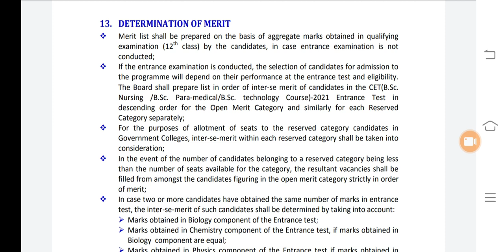BscNursing में Admission लेने वालो के लिए खुशख़बरी |BscNursing 2021 admission good news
Students in this video i am giving you information about Bscnursing application form 2021
how you can apply for bscnursing 2021 and take admission in bscnursing 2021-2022
2nd channel-

Queries Solved-
1.BscNursingRegistrationApplication form out Now
2.bscnursing application form
3.bscnursing new update
4.bscnursing entrance exam
5.bscnursing 2021 application form
6.bscnursing goverenment college application form
7.bscnursing application form
8.bscnursing online form
9.bscnursing apply online
10.paramedical aplication form
11.bscnursing government college form
12.bsc nursing entrance exam question papers
13.bsc nursing entrance exam 2021
14.bsc nursing syllabus
15.bsc nursing admission 2020-21

Other topics disscussed in video shortly-
bsc nursing entrance exam ki taiyari kaise kare
bsc nursing form date 2021 rajasthan
bsc nursing form kab niklega
bsc nursing admission 2021 malayalam
bsc nursing admission 2020-21 malayalam
bsc nursing admission 2021 maharashtra
bsc nursing admission malayalam
bsc nursing online classes 2021
bsc nursing online registration 2021
nursing form 2021
nursing form fill up
nursing form fill up 2021 last date
nursing form
nursing for males
nursing for commerce students
nursing form kaise bhare
nursing for arts students
nursing update 2021
nursing update
nursing updates news
nursing upcoming vacancy 2021
nursing upcoming vacancy
nursing information
nursing information in hindi
bsc nursing information
gnm nursing information
army nursing information
anm nursing information

bscnursing form out
bsc nursing#